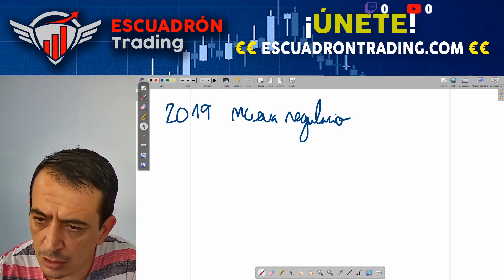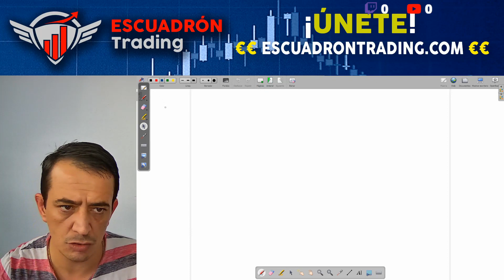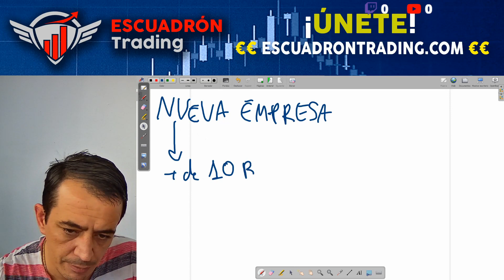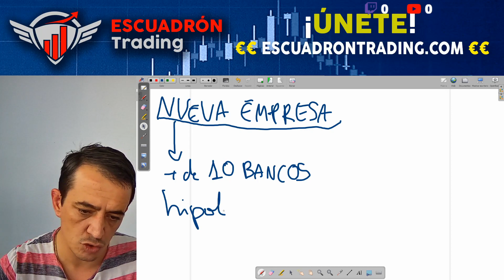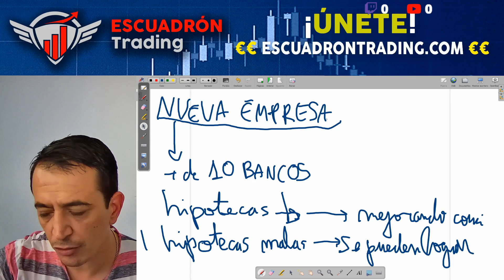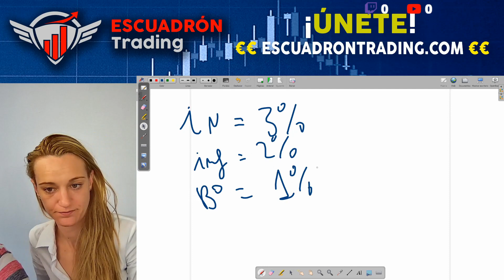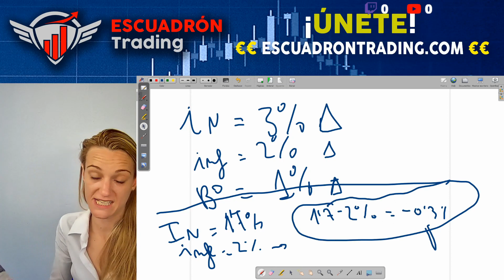NUEVO ACUERDO CORPORATIVO CON BROKER HIPOTECARIO (AHORA TAMBIÉN CRÉDITOS DIFÍCILES)